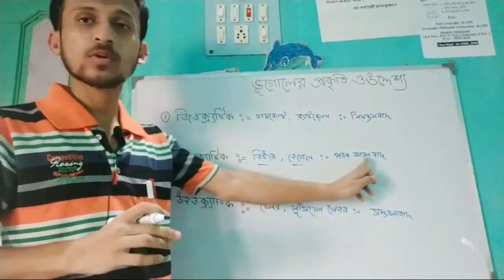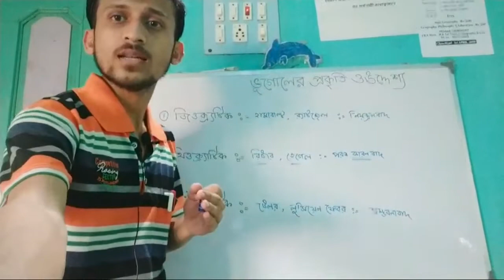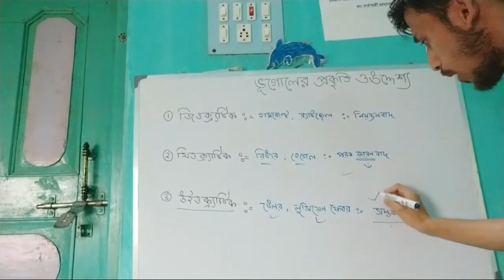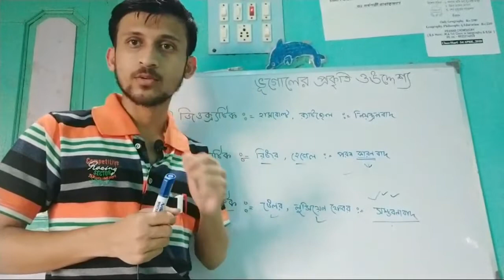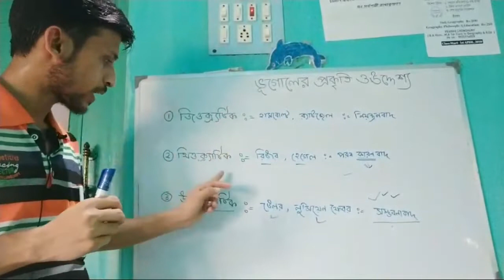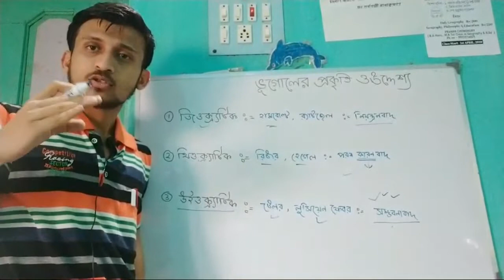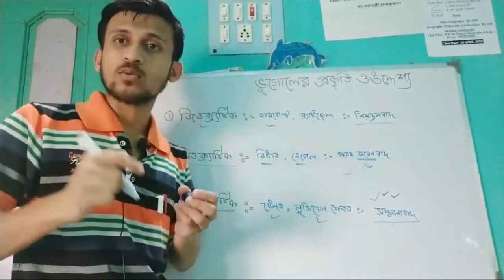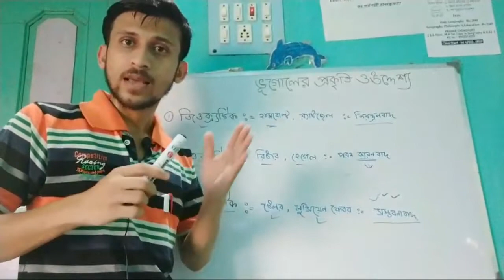ভূগোলের প্রকৃতি ও উদ্দেশ্য - একাদশ শ্রেণির ভূগোল || Class 11 Geography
একাদশ শ্রেণীর প্রথম অধ্যায়ের আগের ভিডিও দেখতে হলে এই লিংকে ক্লিক করো -